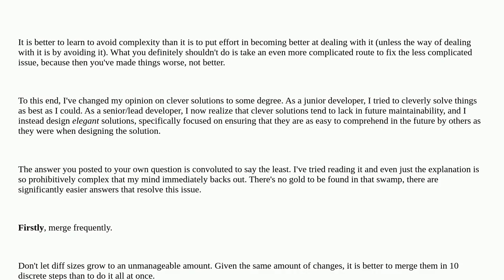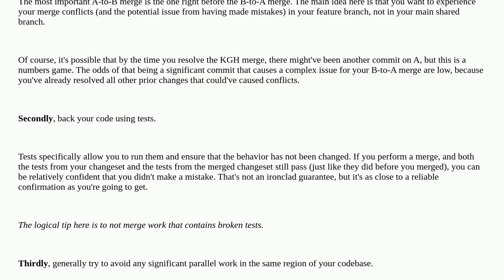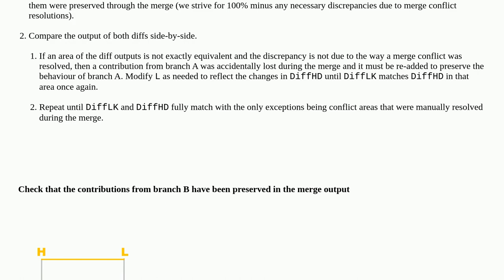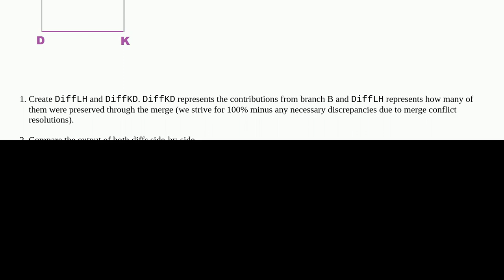Softwareengineering: How to gain confidence during a large, complex merge?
How to gain confidence during a large, complex merge?

A special thanks goes out to the awesome community

  merging git